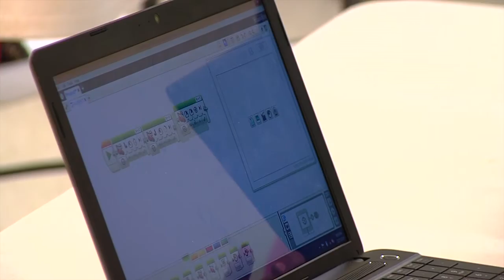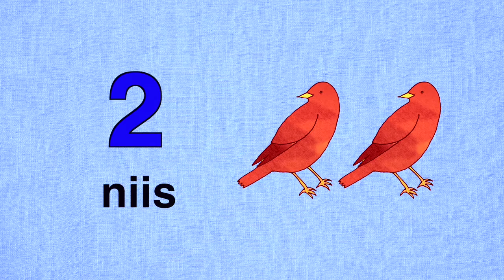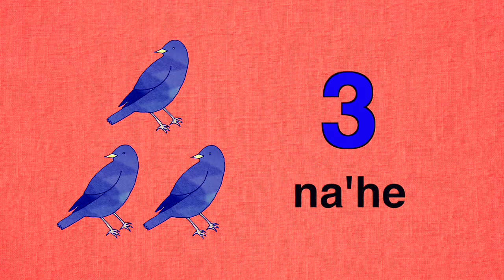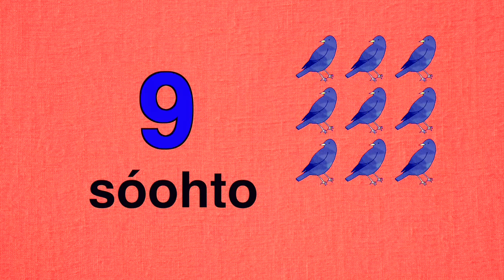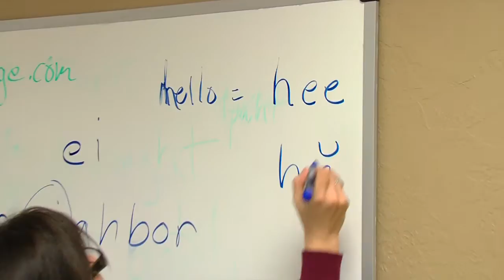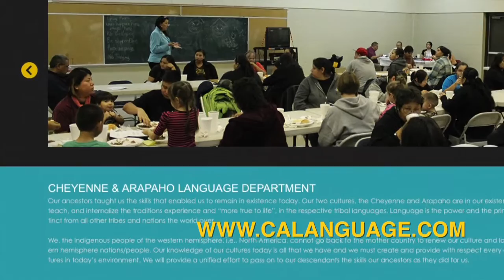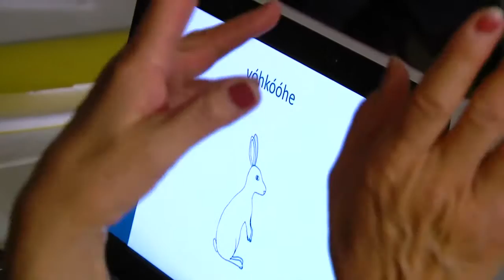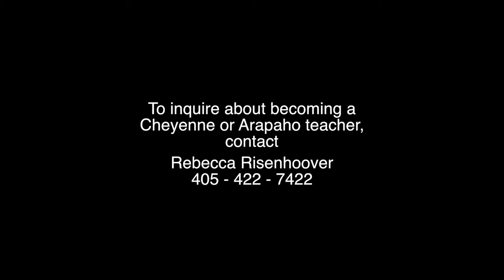TEDNA RECEPTION MEETING - Cheyenne and Arapaho Dept. of Education Highlights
Cheyenne and Arapaho Television CATV47 is a Public Educational TV station (K47MU-D) owned and operated by the Cheyenne and Arapaho Tribes.